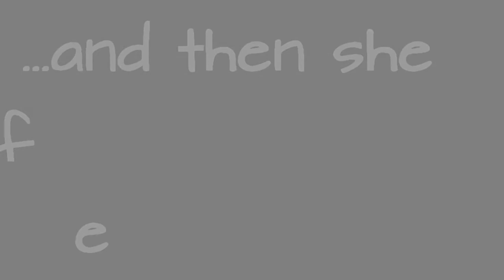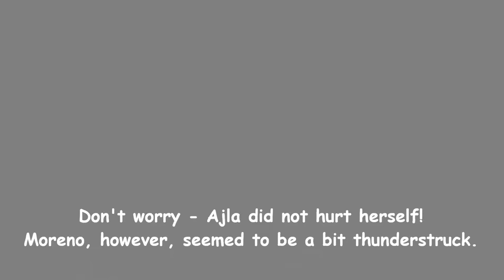Doggy Ajla, the Minpin - and then she fell - miniature pincher dogs playing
Doggy Ajla, Anastazya, "Pippi" vom Donaupark, Vienna

A female Miniature Pinscher, at the pup age of only two months, playing lively with Moreno, a brown male min pin, a "Reh Pinscher" - maybe not purebred, but as active and devoted as any min pin - and almost one year older.